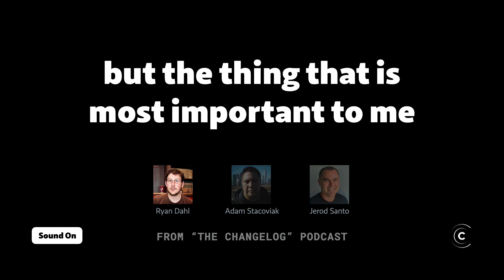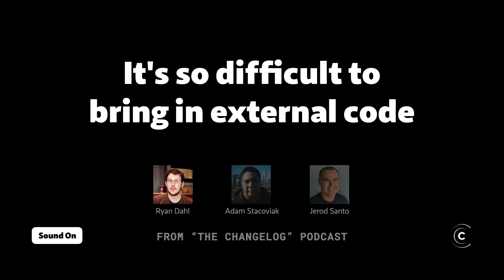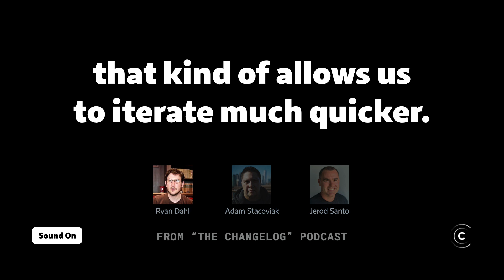Ryan Dahl: One of Deno's strengths is Rust